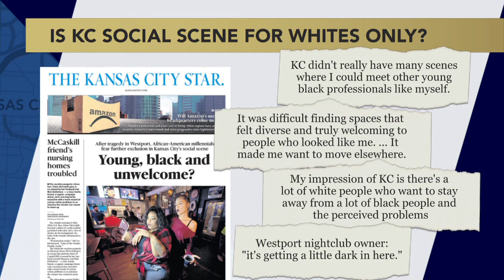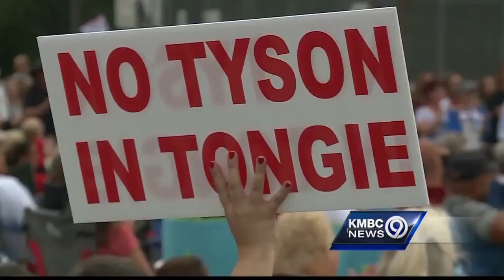Kansas City Week in Review - September 22. 2017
Nick Haines, Steve Vockrodt, Scott Parks, Aaron Randle and Dave Helling discuss the politics surrounding federal money for hurricane relief, the lack of a KC social scene for young black professionals, the local impact of the recent St. Louis riots, the latest twists and turns in the KCI debate, concerns raised after a man found dead in KCI parking and the debate over a new Tyson Chicken plant.